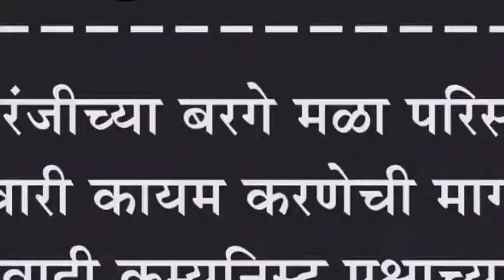इचलकरंजीच्या बरगे मळा परिसरातील गुंठेवारी कायम करणेची मागणी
इचलकरंजीच्या बरगे मळा परिसरातील गुंठेवारी कायम करणेची मागणी : माक्र्सवादी कम्युनिस्ट पक्षाच्यावतीने निवेदन